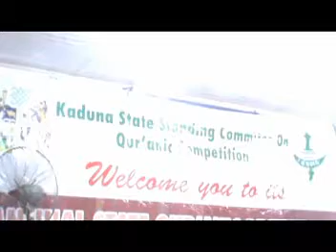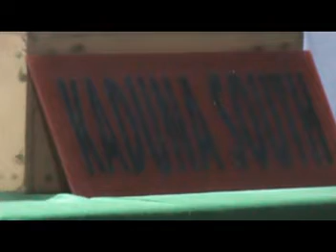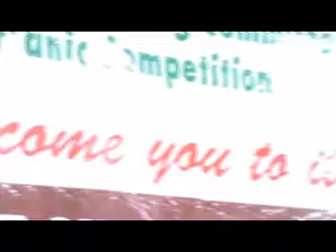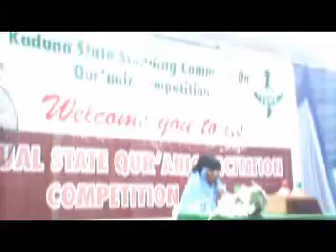GWARZUWAR SHEKARA AISHA SULEIMAN ILIYAS 60 HIZB & TAFSIR KADUNA 2019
KADUNA STATE 2019 QUR'ANIC RECITATION COMPETITION AISHA SULEIMAN 60 HIZB TAFSIR FEMALE KADUNA SOUTH 1ST POSITION WINNER